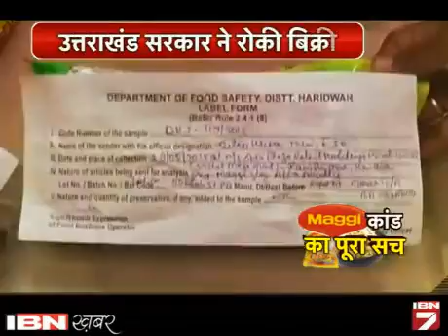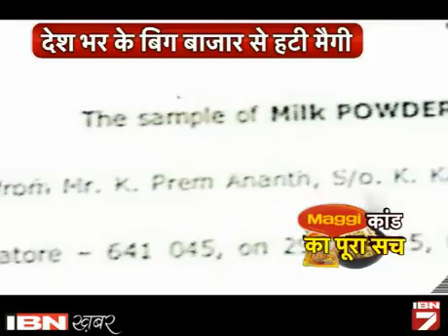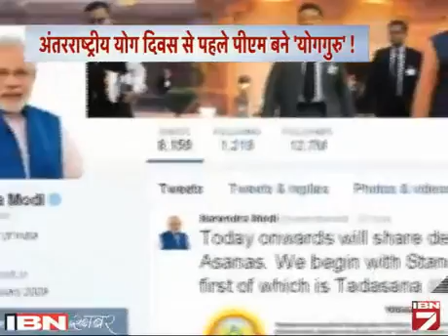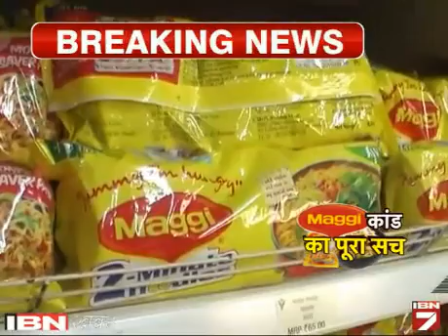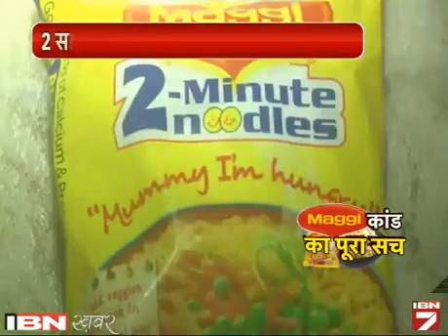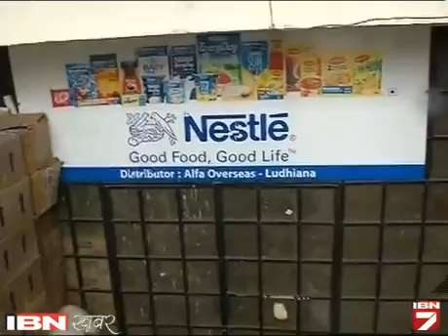Yog Divas Par Modi Ne Sonia-Rahul Ko Bheja Nyota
21 जून को विश्व योग दिवस के मौके पर प्रधानमंत्री नरेंद्र मोदी ने कांग्रेस अध्यक्ष सोनिया गांधी और राहुल गांधी को भी न्योता भेजा है